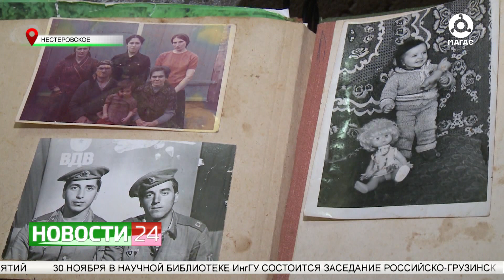Самый теплый праздник - День матери